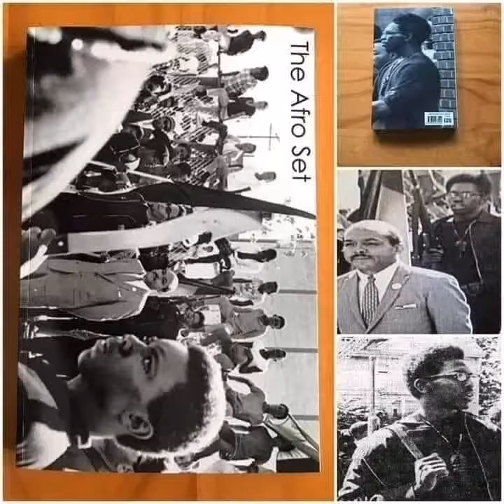The Glove speaks on producing on The Chronic with Dr.Dre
Please tune for the world premiere of Taye Speaks featuring hip hop pioneer , dj and producer Chris THE GLOVE Taylor. He talks about working with ICE-T and appearing in the Hip Hop classic Breakin. The Glove speaks on connecting with Dr.Dre and Snoop Dogg at Death Row Records. He produced Welcome to Death Row on The Chronic and Doggy Dogg World on Doggystyle. Chris speaks on working with Nas and producing the classic Phone Tap on The Firm. He also produced Xxplosive on Chronic 2001.